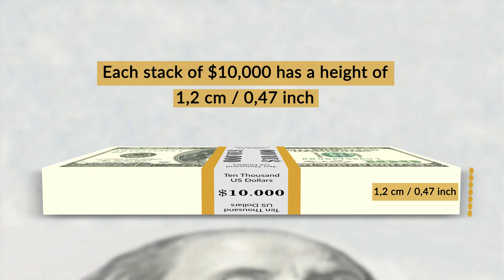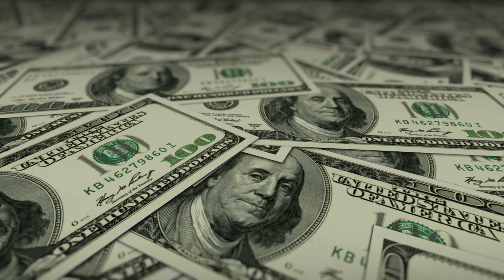How much is a trillion dollar in cash?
Apple became the first trillion dollar company in 2018 and passed the two trillion dollars in 2020. More companies are getting wealthier and the same goes for people. Jeff Bezos and Elon Musk specifically gained a lot of wealth over the last year. In the next couple of years we’ll probably see the first actual trillionaires. But how much is a trillion? A quick answer, it's a "1" with twelve zeros behind it, but let’s put that in perspective.

Stay up to date on TRILLYCLUB Fashion: *coming soon*

Credits: Koen Verhaagen